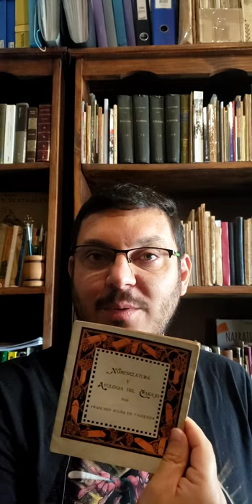Nomenclatura y apología del carajo, Francisco Acuña de Figueroa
edición "para la circulación privada", 1922